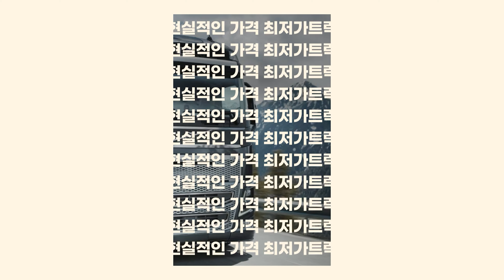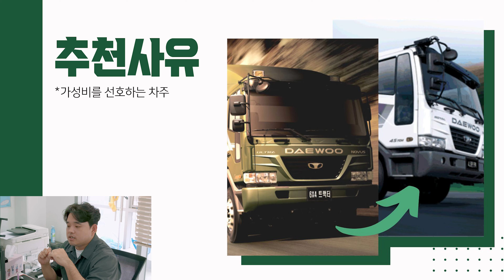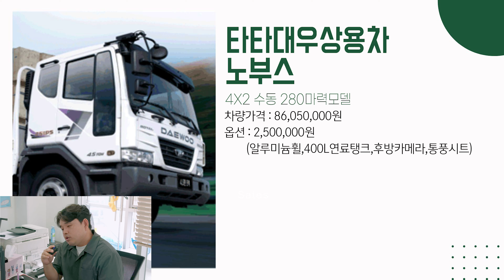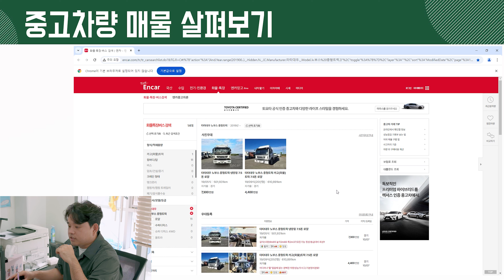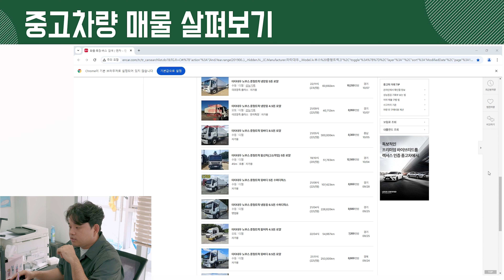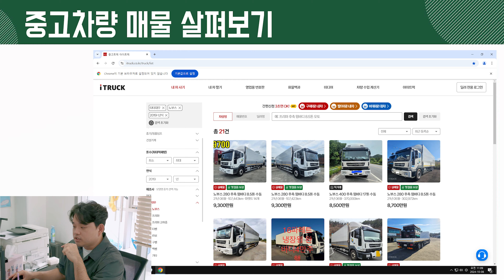타타대우 노부스모델의 지입사기 없는 가격!! 더 이상 업자에게 속지마세요!![돌아온 최저가트럭]2425최신화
지알맨 [돌아온 최저가트럭!여러분들의 성원에 힘입어 최신화 쭉쭉 갑니다!]

24시 상담연락처 : 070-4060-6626